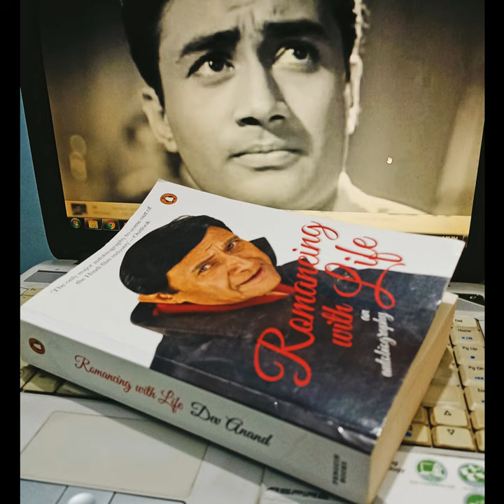dev anand | suraiya | meeting | rare info | amazing facts .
THIS EPISODE IS ABOUT FIRST MEETING OF DEV ANAND AND SURAIYA .LATER ON THEIR REAL LIFE TRAGIC LOVE STORY BECAME VERY FAMOUS .